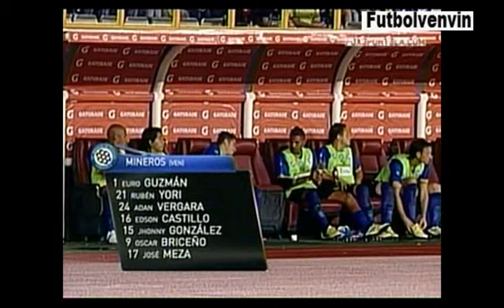Copa Suramericana 2012. Mineros de Guayana - La Equidad Seguros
Editado de Fox Sports

Caracas, 9 ago (EFE).- El Mineros de Guayana venezolano logró acceder hoy a la segunda fase de la Copa Sudamericana tras superar a La Equidad de Colombia 2-1 (3-1, en el global), haciendo que Venezuela se asegure un representante en la segunda fase, donde ahora tendrá que medirse ante el Cerro Porteño de Paraguay.

El cuadro colombiano no fue capaz de aprovechar el mazazo psicológico que supuso para los locales ponerse en ventaja cuando no se había cumplido un minuto de juego, logrando así equilibrar el 0-1 que traía el equipo venezolano de la ida, y los locales poco a poco se fueron haciendo con el control del partido y terminaron diluyendo a su rival.

A tan solo 25 segundos de empezar el encuentro, Carmelo Valencia logró quedar solo frente al portero Rojas, y definió de zurda la ventaja del conjunto colombiano en el partido, lo que significaba el empate en el marcador global.

El gol tempranero de los "aseguradores" desconcentró el once del Mineros, mal parado en el terreno y muy defensivo y retrasado.

El venezolano Páez era el más desequilibrante para los de "La Pandilla del Sur" y la defensa colombiana comenzó a cometer errores pasado el cuarto de hora de partido.

Mineros se adueñó del balón y obligó al equipo colombiano a retroceder y así un tiro libre de Giancarlo Maldonado a más de 30 metros del arco colombiano, se fue a estampar contra el portero Mesa, quien no pudo dominar y ofreció un rebote que cayó a los pies del lateral Luis Vallenilla.

El lateral zurdo no desaprovechó la oportunidad y marcó el empate (m.24).

Equidad tuvo sin embargo sus oportunidades y en el minuto 28, un centro raso de Palacios dentro del área, se topó con el pié de Valencia, quien solo frente al arco mandó el balón por encima del arco defendido por Rojas.

En la segunda parte, Equidad salió a tratar de igualar el marcador global, y en el minuto 49 Wilmer Díaz sacó un disparo de más de 40 metros con dirección al arco venezolano, pero el balón se estrelló con el larguero minerista.

En frente la pelota parada resultaba ser la fórmula mágica para Mineros. Al minuto 69, a la salida de una falta, Alejandro Guerra se encontró con un rebote que empalmó con un potente disparo desde 30 metros que mandó al fondo de las red colombiana.

Con el marcador global a su favor, los venezolanos sumaron más confianza, y a Equidad se le empezó a empinar el resto del partido ante la improbable perspectiva de una remontada.

Pasados los 75 minutos, el "ole, ole" se escuchaba en Cachamay, el público en Puerto Ordaz disfrutaba el dominio local y los colombianos se mostraron resignados hasta el final del encuentro.

Mineros de Guayana se verá las caras con el Cerro Porteño, que se deshizo con facilidad del O'Higgins chileno.

- Ficha Técnica:

2. Mineros de Guayana: Tito Rojas; Giovanny Romero (Oscar Briceño, m.72), Walter Moreno, John Chancellor, Luis Vallenilla; Luis Felipe Chará, Rafael Acosta, Alejandro Guerra, Ricardo Páez (Jhonny González, m.90), Giancarlo Maldonado (Edson Castillo, m.93) y Julio Gutiérrez. Entrenador: Carlos Maldonado.

1. La Equidad (COL): Julian Mesa, Darwin Andrade, Wilmer Díaz, Flavio Córdoba, Elvis González, Stalin Motta, Dhawling Leudo, Juan Carlo Quintero, Dager Yair Palacios, Víctor Guazá (Mauricio Cuero, m.81) y Carmelo Valencia. Entrenador: Alexis García.

Goles: 0-1, min.1: Carmelo Valencia. 1-1, min.24: Luis Vallenilla. 2-1, min.69: Alejandro Guerra

Árbitro: El ecuatoriano Carlos Vera amonestó a Rafael Acosta y Walter Moreno por el bando venezolano y a Juan Carlos Quintero y Darwin Andrade por el lado colombiano.

Incidencias: Partido de vuelta de la primera fase de la Copa Sudamericana disputado en el estadio CTE Cachamay, en la ciudad de Puerto Ordaz, en el oriente de Venezuela. EFE